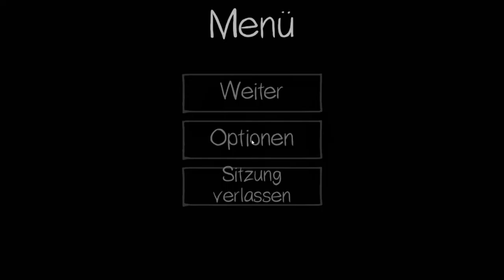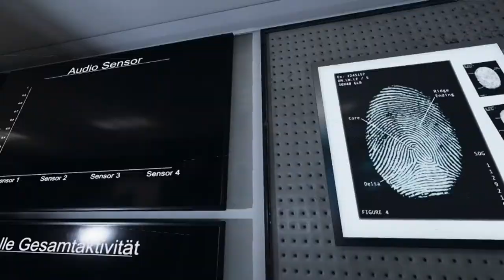Phasmophobia 128 Kein Interesse an mir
Wir spielen Phasmophobia

Mit Vulpix, Mobcity und EliteTaco

Phasmophobia Let's Play / Gameplay deutsch